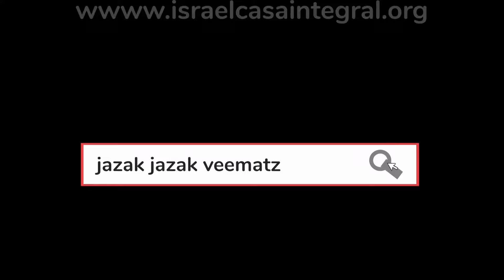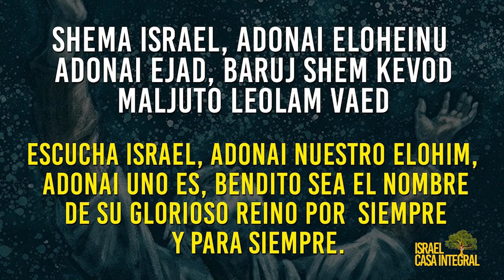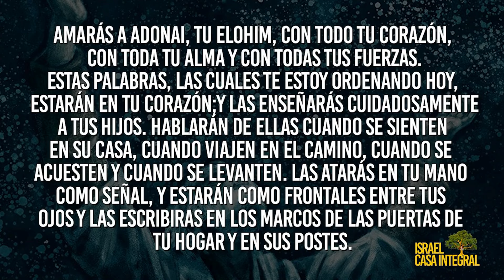Dia 29 | Devocional Jazak Veematz